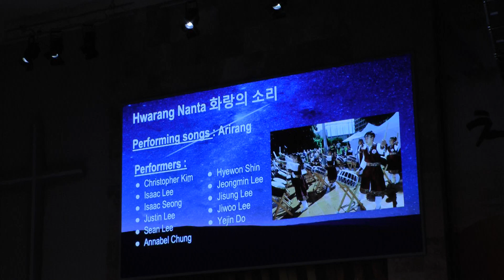The 8Th Vision Concert 비전컨서트 2019 - 난타